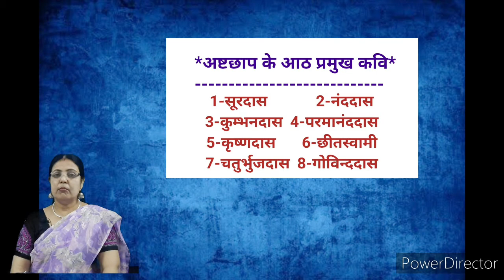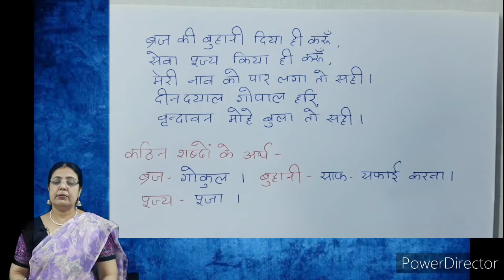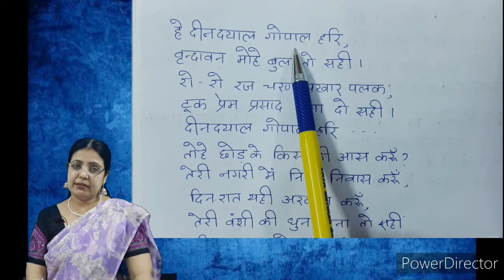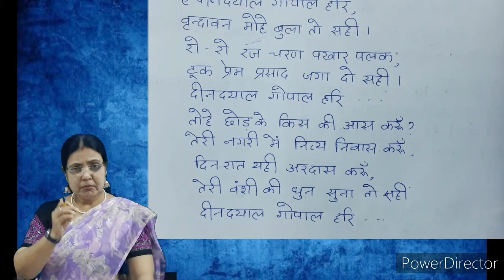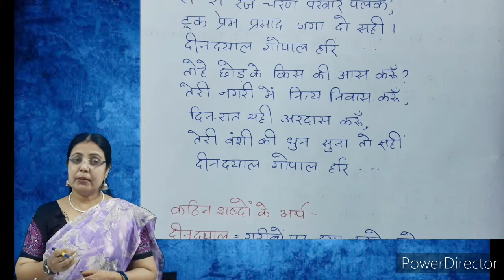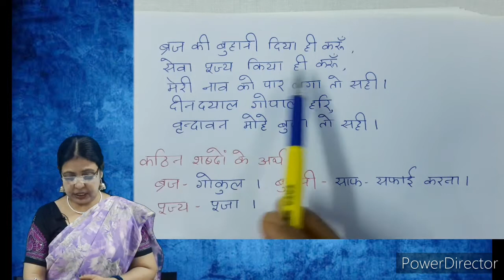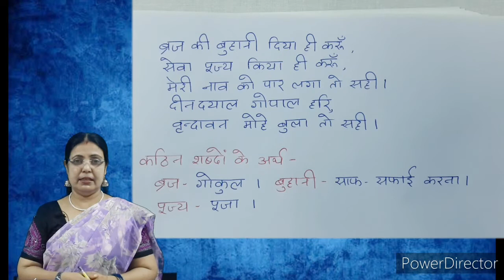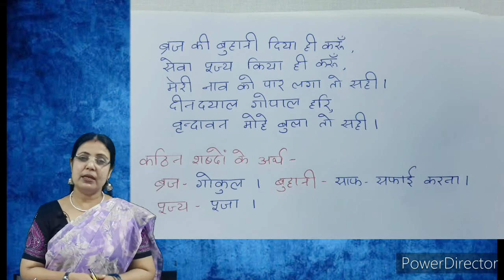सूरदास के भजन-"हे दीनदयाल गोपाल हरि, वृन्दावन मोहे बुला तो सही"-शब्दार्थ सहित व्याख्या (PART-1)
आज के विडिओ में मैंने सूरदास के भजन -" हे दीनदयाल, गोपाल हरि,वृन्दावन मोहे बुला तो सही।" का सप्रसंग व्याख्या को प्रस्तुत किया है।
9-परीक्षा की तैयारी कैसे करे और विषय का गहन अध्ययन आसानी से संभव कैसे हो?-॥STUDY WITH ANJU MADAM ॥